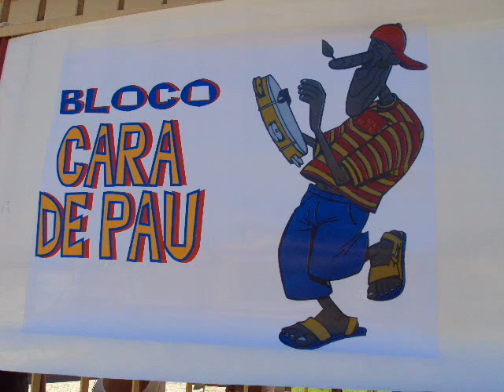Origem do Bloco "Cara de Pau" Eurico Salles, Serra ES. Carnaval 2010. Gil Presença e Clério Borges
A história do Bloco Cara de Pau contada por Gil Presença, Cantor e Compositor.  Apresentação do Bloco Carnavalesco Cara de Pau Eurico Salles Serra ES, no dia 13 de Setembro de 2009, na Feijoada do Cara de Pau, no Centro Comunitário  do bairro Eurico Salles, Carapina, Serra, ES. Destaques para Clério José Borges,  Gil Presença, Cleberson, Clérigthom e dos moradores do bairro. O Bloco saiu sempre na quinta feira antes do Carnaval Oficial de Vitória, ES. Blocos da Serra. Blocos Capixabas. Carnaval 2010.
Categoria:  Notícias e política
REGISTRO HISTÓRICO :
VÍDEOS DIVULGADOS pelo Poeta Trovador e Historiador Capixaba, Clério José Borges, Presidente da ACLAPTCTC, Academia Capixaba de Letras e Artes de Poetas Trovadores sobre assuntos da atualidade: História da Cidade da Serra e do Estado do Espírito Santo, Curiosidades, Eventos Culturais, Folclore, Música, Cinema, Poesia, Trovas, Literatura, Futebol e Flamengo, Corona Vírus, Música, Igreja e assuntos políticos.

FORMAÇÃO:
Clério José Borges possui Curso de Cinema realizado com o Cineasta e Prof. Orlando Bomfim Neto em Valparaíso Serra ES em promoção da Prefeitura Municipal da Serra, ES. Clério possui ainda Cursos de Direção e de Roteiro no Festival de Cinema de Vitória ES - Vitória Cine Vídeo, realizado em diversos anos.

AUTOR DO CANAL E DIRETOR DE VÍDEOS:
COMENDADOR: O Escritor e Historiador Capixaba, Clério José Borges de Sant Anna é Comendador. A Assembleia Legislativa do Espírito Santo por indicação da Deputada Estadual Luzia Toledo em Sessão Solene realizada nesta terça feira, dia 7 de julho de 2015, com início às 19,00 horas, no Plenário Dirceu Cardoso, no Dia do Escritor Capixaba, concedeu ao escritor Clério José Borges a Comenda Mérito Legislativo Rubem Braga e o Título de COMENDADOR.
BIOGRAFIA: Clério José Borges nasceu em 15/09/1950, no bairro de Aribiri, Município de Vila Velha, ES. Clério, portanto, é Cidadão Canela Verde (Vilavelhense) de nascimento. Casado com Zenaide Emília Thomes Borges e pai de Clérigthom Thomes Borges e de Cleberson José Thomes Borges. Clério é Associado do Instituto Histórico e Geográfico do Estado do Espírito Santo e de várias Academias de Letras no Estado do Espírito Santo, no Brasil e no Exterior.
Fundador e primeiro Presidente da ALEAS, Academia de Letras e Artes da Serra (Cidade de Serra, ES). Atual Presidente da ACLAPTCTC, Academia Capixaba de Letras e Artes de Poetas Trovadores, antigo CTC, Clube dos Trovadores Capixabas, entidade conhecida nacionalmente pela realização anual desde 1981 dos Seminários e Congressos Brasileiros de Poetas Trovadores. O CTC foi fundado a 01 de julho de 1980, com base numa idéia do Dr. Eno Teodoro Wanke. Dr. Eno era escritor Paranaense, radicado no Rio de Janeiro e já falecido, e chamado de Trovólogo (Historiador da Trova, forma de Poesia de 04 versos (linhas) com sete sílabas poéticas (contadas pelo som) em cada linha, com rima e sentido completo)

CLÉRIO JOSÉ BORGES É CIDADÃO DE VILA VELHA, ES. (NASCIMENTO)
CIDADÃO DA CIDADE DE SERRA, ES.
CIDADÃO DA CIDADE DE CARIACICA, ES.
Clério José Borges é também Cidadão Serrano (da Cidade da Serra, na Grande Vitória, ES) tendo recebido o título em Solenidade da Câmara Municipal, no dia 26 de dezembro de 1994, concedido graças a indicação aprovada por unanimidade da então Vereadora Márcia Lamas.  Clério é ainda Cidadão Cariaciquense tendo recebido o título em solenidade da Câmara Municipal de Cariacica, ES, (Cidade da Grande Vitória, ES), no dia 14 de julho de 2022, por indicação do ilustre Vereador da Câmara Municipal de Cariacica, Edson Nogueira.

Conheça mais sobre a HISTÓRIA DA CIDADE DA SERRA, ES; CONHEÇA SOBRE TROVAS E NEOTROVISMO E POETAS TROVADORES EM: WEB SITE NA INTERNET